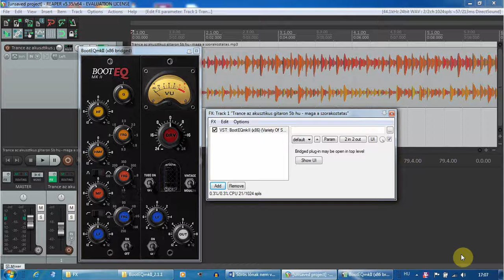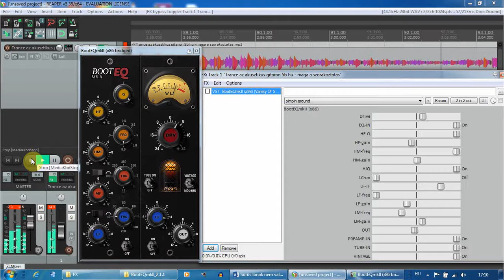Boot EQ2 félparametrikus kiegyenlító